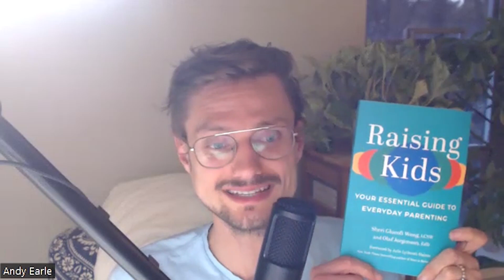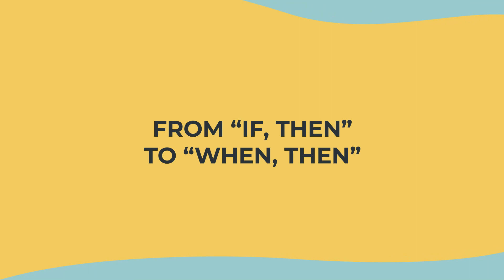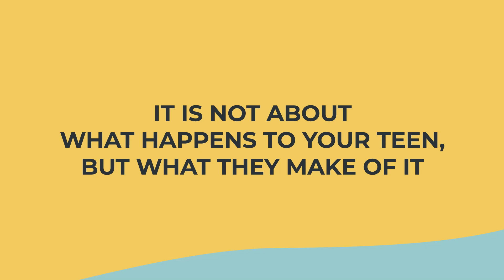Are You a Consistent Parent? with Sheri Glucoft Wong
Sheri Glucoft Wong, author of "Raising Kids," joins us to explain the concept of being “on your spot” as a parent and how it leads to positive influence.

As parents, we all have those moments when communicating with our teen feels easy, and other times when no matter what we say, it leads to conflict. Why is that? What makes the difference between feeling effective vs ineffective?

This week we’re exploring that idea with our guest Sheri Glucoft Wong, a nationally recognized family therapist and author of Raising Kids: Your Essential Guide to Everyday Parenting. Sheri introduces the concept of being “on your spot” as a parent – when you feel aligned in your head, heart, and gut about an issue, communicate it clearly to your teen, and they respond accordingly without a power struggle.

What does it mean to be “on your spot” and why does it create cooperation not conflict? How can we get “off our spot” and start grasping for leverage through threats and consequences? Sheri explains why threats often backfire and how a simple “tweak” using “when/then” language instead of “if/then” can turn things around.

The Power of Being “On Your Spot”

Being on your spot as a parent means you feel clear and aligned internally about an issue, so you can take a firm yet kind stance with your teen. Sheri shares how parents have no trouble insisting kids wear seatbelts in the car – they never threaten or bribe, they just know it’s non-negotiable. But with other issues, like manners or chore completion, they struggle because they’re not fully on their spot.

In our interview, Sheri describes how being on your spot means your head, heart, and gut all align – you intellectually know what your teen needs, you care enough to want that for them, and your instincts tell you it’s the right thing. When all three are lined up, you can stand firm calmly and prevail without resorting to power struggles.

From Threats to Incentives

When we’re off our spot as parents, we often start grasping for leverage over our teens through punishments and consequences. We take away devices or restrict privileges trying to motivate them. But Sheri explains that while limits are fine, threats rarely work and can backfire.

Instead of “if/then” threats, Sheri suggests “when/then” incentives. Rather than saying “if you don’t complete your homework, you lose phone privileges,” say “when you complete your homework, you can have phone time.” This small tweak eliminates the threatening tone and helps motivate cooperation.

Reframing Difficult Experiences

No matter how much we want to shield our teens from pain, they’ll inevitably face disappointments that are out of our control – a pandemic, social conflict, a lost game. But as Sheri explains, what truly shapes the impact isn’t what happens to teens, but rather what they make those events mean.

As parents, we have power to reframe difficult situations and influence how our teens internalize them. We can encourage resilience rather than victimhood by discussing values and modeling emotional management. By focusing on what they can control, not what happens to them, we help teens build lifelong coping skills.

Additional Topics:
-Why labeling kids “bullies” or “victims” can backfire
-Understanding teen emotions without over-identifying
-Indulging tantrums vs. fostering independence
-Teaching teens to handle disappointment
If you enjoyed this episode, check out Sheri’s book Raising Kids: Your Essential Guide to Everyday Parenting for more great insights!